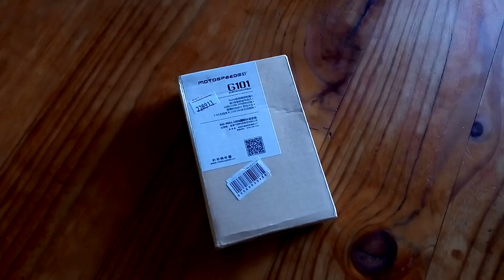Souris sans fil G101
Piles incluses